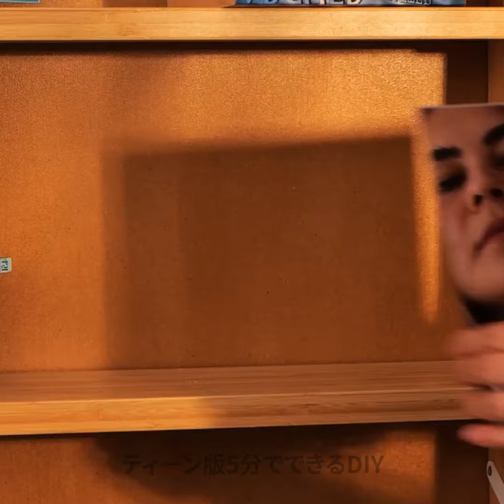自分で植物を育てるための賢いガーデニングのコツ